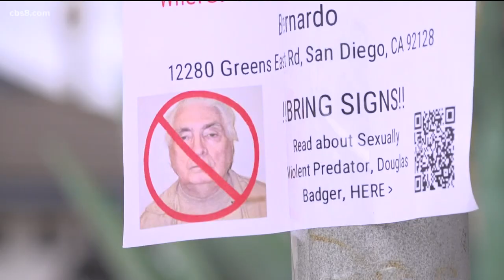Rancho Bernardo residents push back against placement of Douglas Badger in neighborhood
Dozens of people came out to a meeting Sunday to talk about how to keep 78-year-old Douglas Badger out.